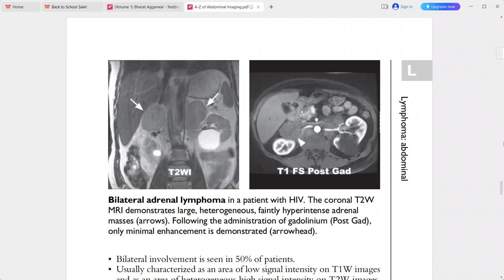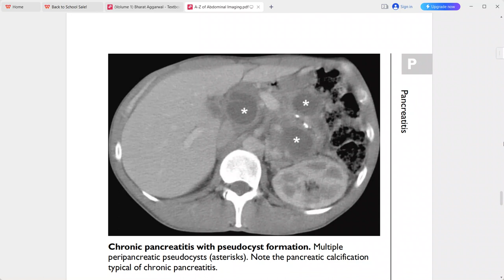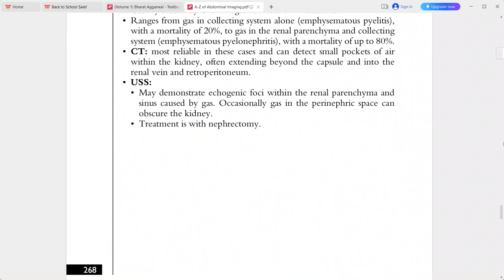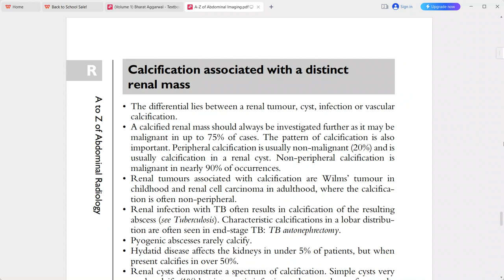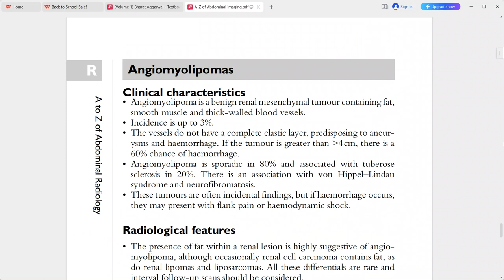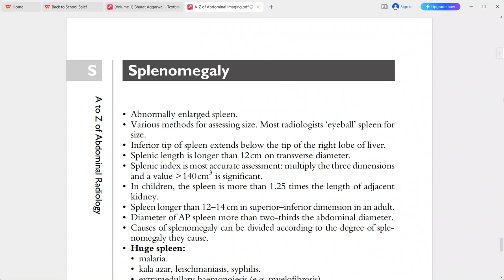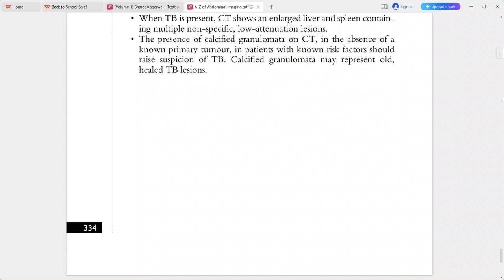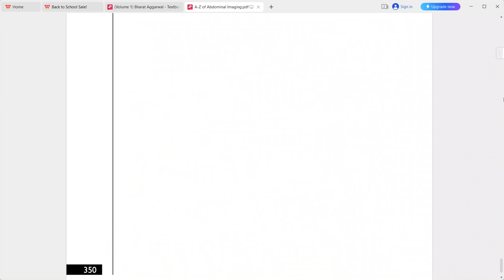A-Z OF ABDOMINAL RADIOLOGY